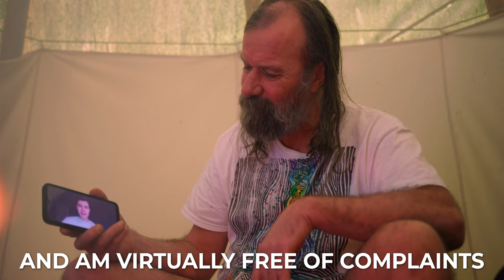UNLOCKING SUPERHUMAN STRENGTH WITH THE ICE MAN (Wim Hof)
UNLOCKING SUPERHUMAN STRENGTH WITH THE ICEMAN (Wim Hof)

Wim hof, the Ice man. He has claimed 26 world records, He climbed the full mount Kilimanjaro in shorts, in only 2 days. He also was fully covered in ice cubes for more than 112 minutes.. without his core temperature changing. In 1999 he swam under 50+ meters of ice. The iceman also ran a marathon in the desert without drinking his water, any water.

And Wim says, everyone can do, what he can do. With the Wim hof method.

He has been called crazy for 30 years, but now more and more people are doing the wim hof method and it changes their life. His method is backed by science and there is real evidence it works. He has already worked with some incredibly famous people. We wanted to check this out and follow Wim Hof 100% for a day. People call him superhuman, and you’ll see why...

Don't do the breathing exercises in a swimming pool, before going underwater, beneath the shower, or piloting any vehicle. Always practice the breathing exercise while sitting or lying down in a safe environment